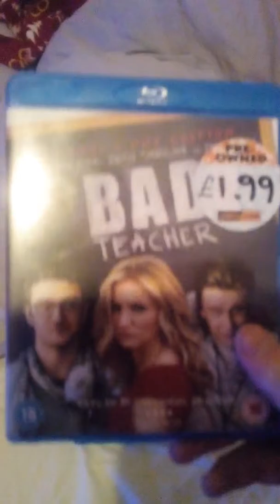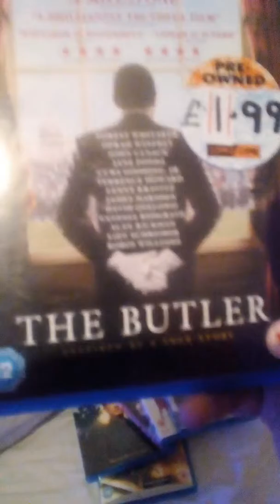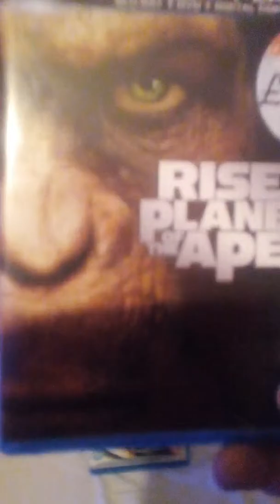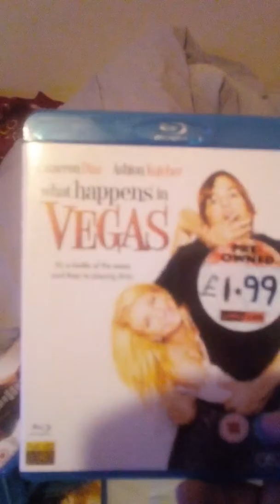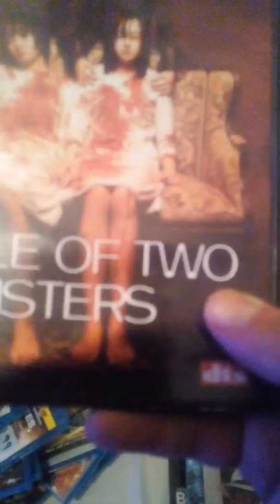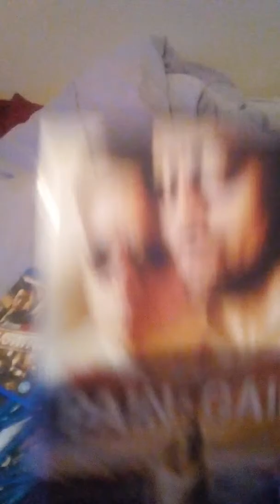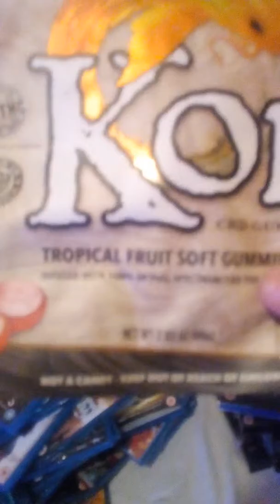Showing different blue rays on DVD taking about CBD sweets😀